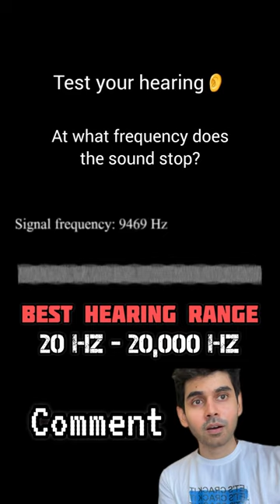Hearing TEST 20Hz to 20000Hz - Brand New Ear - Hearing Range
Exclusive Rank Booster Program for 95+ Percentilers of JEE Main Session 1